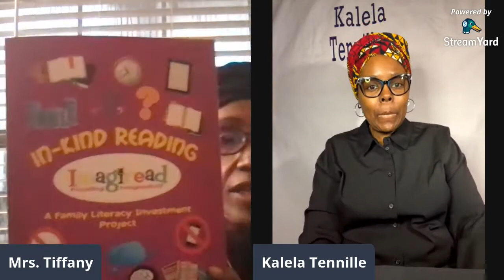Meet the Author: Mrs. Tiffany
n the kick-off for Imagiread's Meet the Author series, Mrs. Tiffany is being interviewed by Kalela (our 75%) and they chat about how the inspiration to write a children's book turned into a community-centric literacy development company designed to tackle illiteracy at every turn.